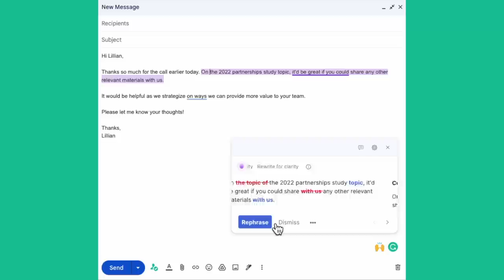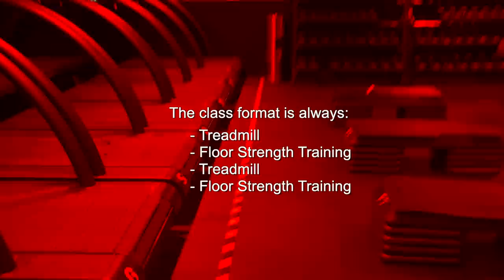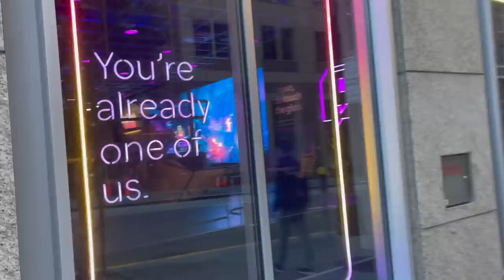daily life in SF | visiting Spotify SF office & breaking the routine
Power through work more efficiently and confidently with the help of Grammarly!

Recently, I've begun prioritizing 'living life & taking care of myself'. Although sometimes I feel like I'm wasting time b/c I'm not 'working working', I've come to appreciate these precious moments where my mind isn't thinking of work or YouTube. During this trip where I stepped outside of my typical routine, I started to realize the joy in the little things in everyday life. I hope you also remember to take care of yourself while working hard - take a walk after dinner, go eat at the restaurant you've always wanted to try, do the things that you are always ' too busy' to do.

P.S. It's probably hard for you all to see what my life is 'really like' juggling between a corporate job and youtube. I have been thinking about doing a vlog of what living that dual-life is really like...what do you think?

🔗 outfit links:
aritzia black 1/2 zip top (XS)
alo yoga fuzzy jacket (XS)
everlane gray sweatpants (gray XXS)

ClassPass (get 14 day free with 43 credits with my link)
(you can book Barry's Bootcamp through it too!)
Weee! (where I get all my asian groceries, $20 off your first 2 orders)

Dusty Decks - Midnight Set
Dusty Decks - Summer Boy
Dusty Decks - Disque Maglque
Timothy Infinite - Sundress
Sarah, the Illustrumentalist - Happy to See You
Guustavv - Textural
El Quipo Del Norte - Nosso Choro
Kikoru - The Postman
Henyao - Fredagsmy's K2